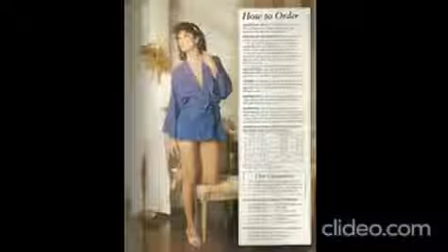Victoria secret swimwear/ black dress/ wings/ red valentine/ angels /swimsuit models/ maxi dress.